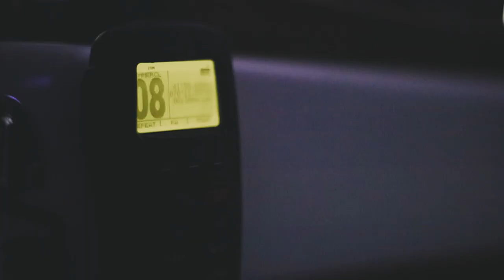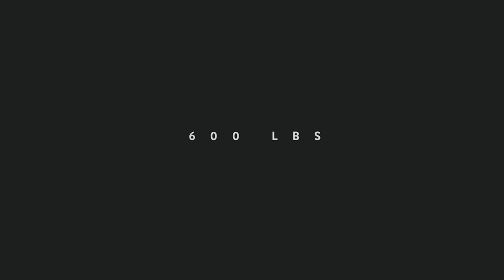The Long Game- with Badfish TV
"The Long Game" in collaboration with Badfish TV is a yeti-esque 7 minute video on our DEEP giant trip in cape cod bay last fall.